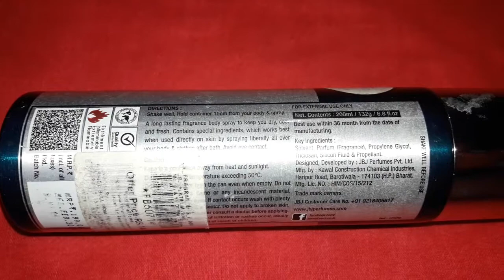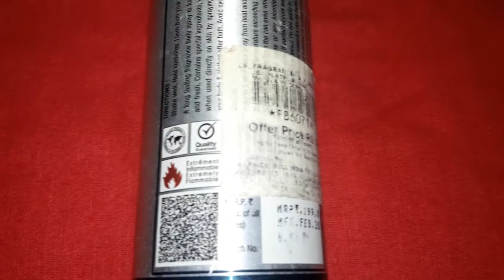sweet heart classic deodrant आपको classic or fresh smell प्रोवाइड करे review hindi में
sweetheart classic deodorant give classic and fresh smell